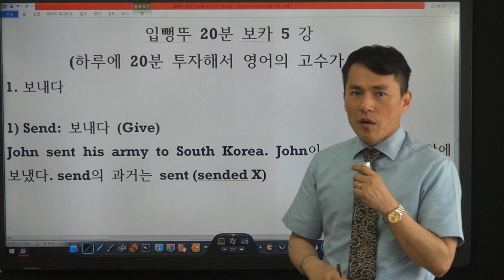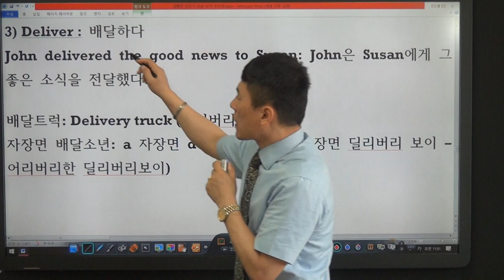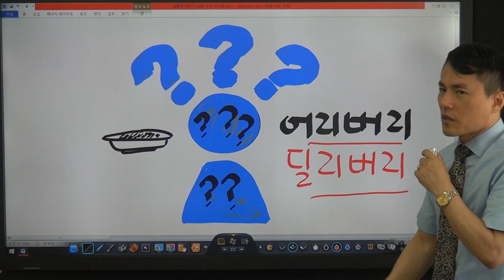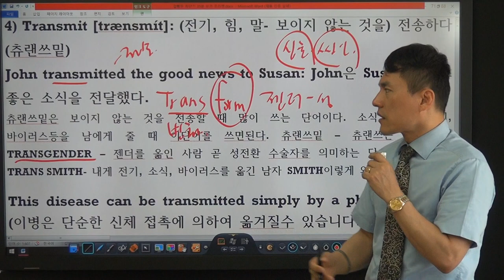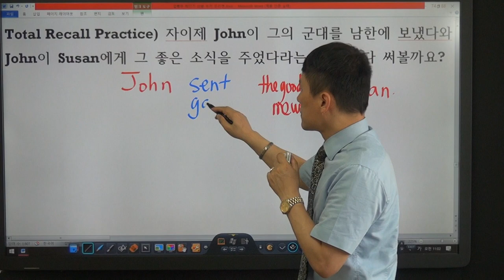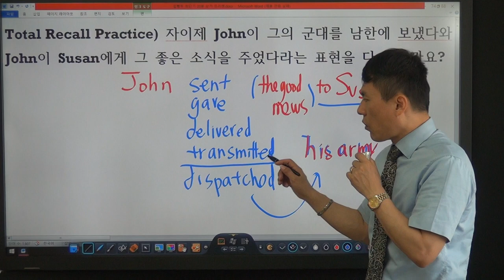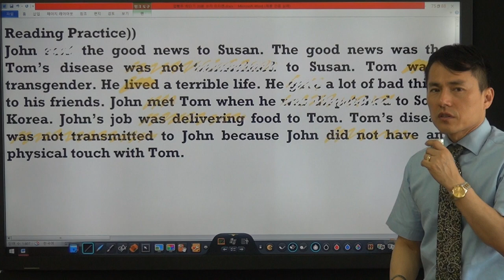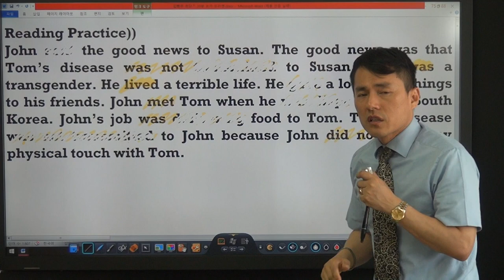[20분보카 Day 05] 보내다, 전송하다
10분공부, 10분복습으로 영어의 고수가 되자!
(리쓰닝, 리딩, 회화, 보카, 복음전도 과정등 체계적 훈련진행)